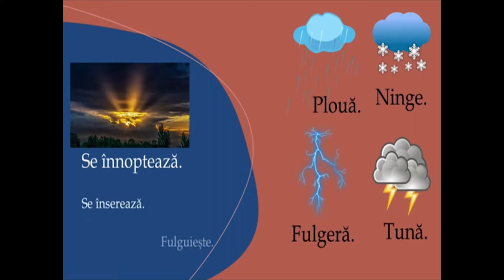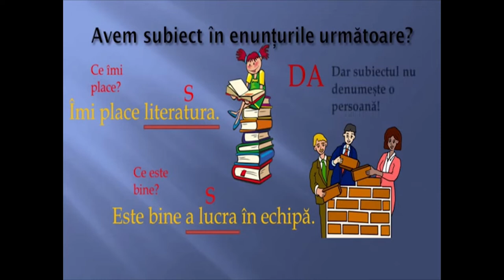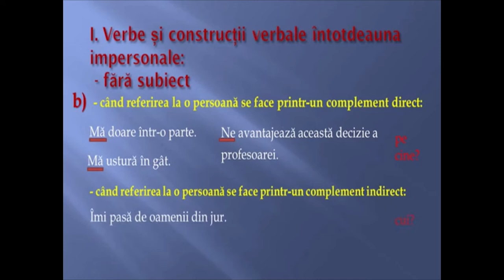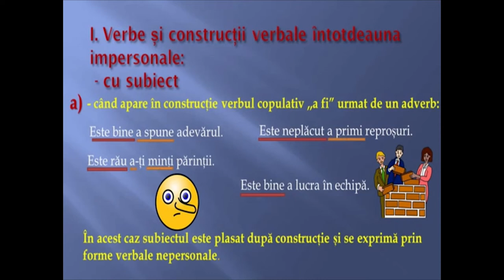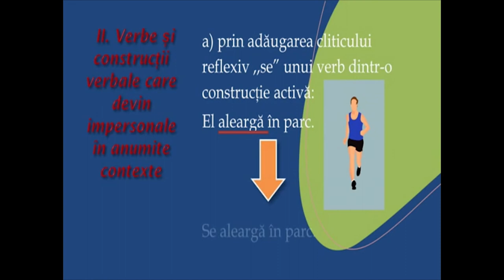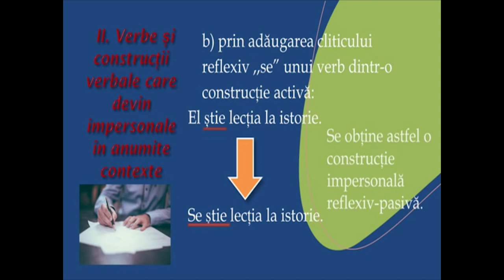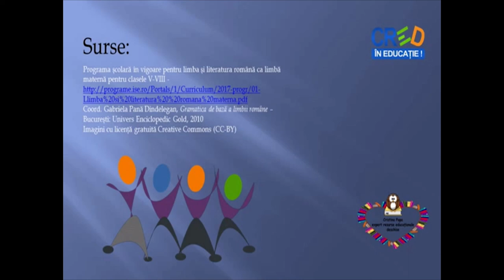Construcțiile impersonale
Resursa de tip video conține prezentarea construcțiilor impersonale din cadrul construcțiilor sintactice specifice gramaticii.
Elevii au sarcina de a viziona materialele video prin accesarea link- ului indicat și de a răspunde oral sau în scris la cerințele scrise la finalul materialului video.
Aceștia își pot exersa și cunoștințele de limbă engleză încercând să traducă aceste construcții și să observe asemănările.
-      - modul de organizare a activității: activitatea poate fi organizată frontal, pe grupe, chiar și individual, având caracter interactiv și stimulând cooperarea între elevi, chiar și în cazul unui învățământ online.
-   - modul de valorificare a resursei educaționale propuse: resursa educațională poate fi valorificată la celelalte limbi străine, ca punct de plecare în identificarea tipurilor similare de construcții, punând în valoare capacitățile elevilor de a utiliza ceea ce au învățat la o disciplină pentru o altă disciplină, dar și în viața de zi cu zi. Învățarea limbilor străine se poate face prin metoda comparativă, plecând de la cunoașterea principiilor de construcție a limbii materne.
- timpul alocat activității care utilizează resursa: această resursă se poate utiliza în timpul unei ore de 50 de minute la școală.